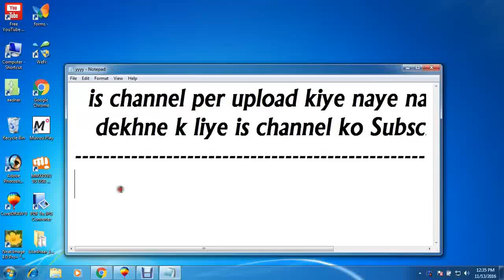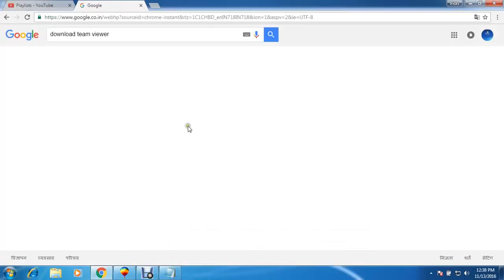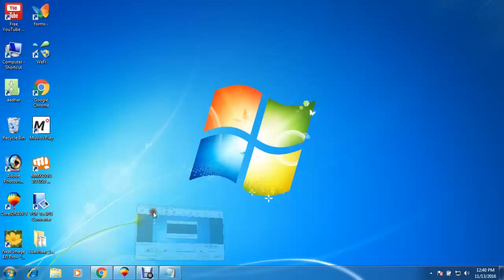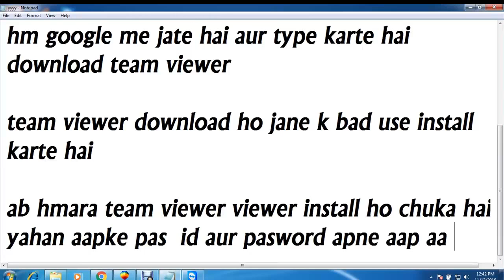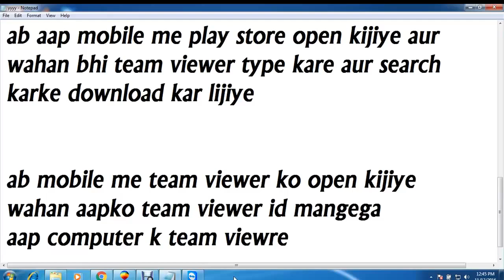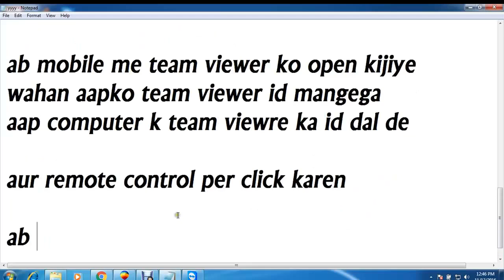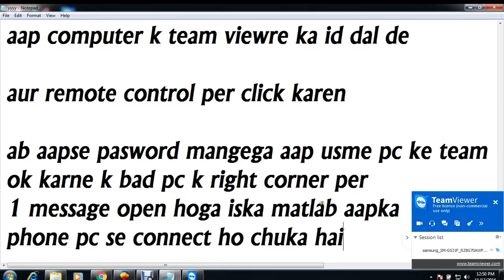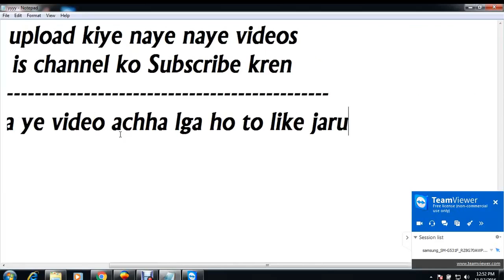How to use computer on mobile on andriod mobile full hindi toturial tricks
*Very Hot Sexy Funny Video*

Amazing card tash trick!

BEST MAGIC SHOW IN THE WORLD 2017 Amazing Magic Trick 2017 HD

How to use computer on mobile on andriod mobile full hindi toturial
tricks

How to unlock mobile screen pattern lock in hindi

Hot Dance Song in Bhojpuri Dance New 2017

Priyanka Chopra Very Hot Video Scene

Priyanka Chopra Hot Item Dance Song

Hot Item Song New Latest

Hot Girl Boy Romantic Video

Hot Bollywood Actresses Hot Kiss New

Hot Girl Dance in Bollywood Song New

Dhoom 4 Movie Trailer 2017 Bollywood Video New

Bollywood Hot Video in Love Songs Mashup New

Hot Sunny Leone & Shahrukh khan dance in song Laila O Laila in Raees
Movie New

Hot Sunny leone Dance in Song of Yo Yo Honey Singh Song new Full HD

Sunny leone Very Hot Video New

Actress Sunny leone Hot Sexy Dance Video New

Sunny Leone Very Hot Video New Latest

Very Hot Haryanvi Dance New

Sapna Choudary Hot Dance New Haryanvi

Whatsapp 6 amazing tricks in hindi

Kapil Sharma Best Comedy

Sexy hot Girl bike stunt Crazy girl danger bike stunts

Jism 3 Trailer 2017 Very Hot Sunny Leone

 फलों व सब्जियों में इंजेक्शन लगाने का सच

Amazing Video

Very Cuit Baby with Fish

Amazing Balance of Girl

AMAZING STUNT BIKE

Friends के Whatsapp के Message कैसे देखे

Super Hot Sexy Girl Video 2017

Priyanka Chopra's New Very Hot Video 2017 of Bollywood in India

Girls Party

Amazing Magic on Road

Amazing Car Stunt

Amazing Video

Amazing Video

Amazing Dance

घर ट्रक बन जायेगा

Girl Dance

Amazing Video

Hot Girl on Bike Stunt

Morden Car

Amazing Video

How to Foolish Video

Hot Dance

Amazing Awesome Video

Watch Youngman Song

Hot Dance in Class Room

Very Funny Comedy Videos

Very Funny Video of Naughty Baby

little boy full funny video comedy in hindi

HOT DANCE FOR GIRLS

!! VERY HOT DANCE VIDEO !!

AMAZING AWESOME HOT VIRUL FUNNY STUNT VIDEO